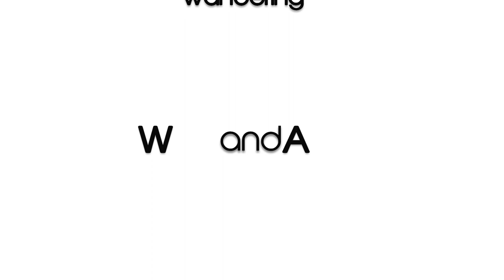Butte KOA Journey Impressions | Butte, Montana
Alaska 50 - Butte KOA Journey Impressions | Butte, Montana

Butte KOA Journey
1601 Kaw Avenue
Butte, MT  59701
KOA.com/campgrounds/butte/